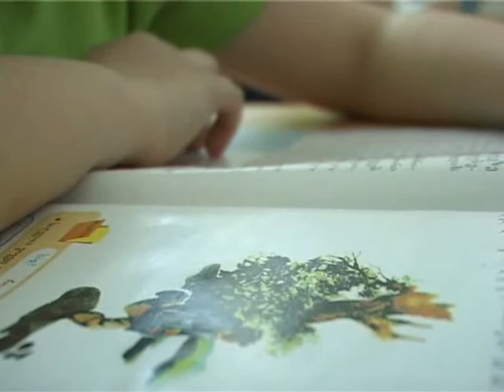IGS movie (part 2)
საპატრიარქოს ტელევიზია "ერთსულოვნების" შემოქმედებითმა ჯგუფმა, ყოველკვირეული საინფორმაციო--ანალიტიკური გადაცემა "კვირიაკესთვის", მოამზადა სპეციალური, ვრცელი სიუჟეტი "საერთაშორისო ქართული სკოლისა" და მისი სკოლამდელი აღზრდის ცენტრის შესახებ. გადაცემაში დეტალურად არის აღწერილი სკოლის სასწავლო პროცესი, მისი ძირითადი უპირატესობები და უნიკალური მიდგომები აღზრდისა და განათლების კუთხით. სიუჟეტი შევსებულია ინტერვიუებით პედაგოგებთან და დირექციასთან, ასევე მოსწავლეებთან და მშობლებთან.